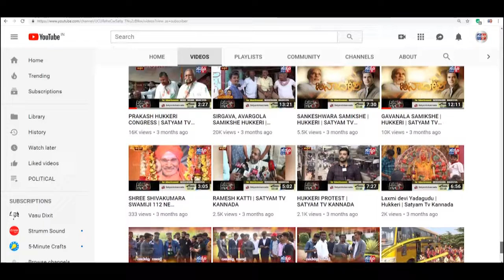ನಿಪ್ಪಾಣಿ-ಕೊರೋನಾ ವೈರಸ್ ತಡೆಗಟ್ಟುವ ಕುರಿತು ಸಭೆ ನಡೆಸಿದ ಜೊಲ್ಲೆ ದಂಪತಿ ||SATYAM TV KANNADA